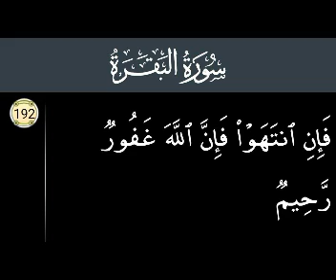P192 Serial.Surah Al Baqarah Ayat 192.